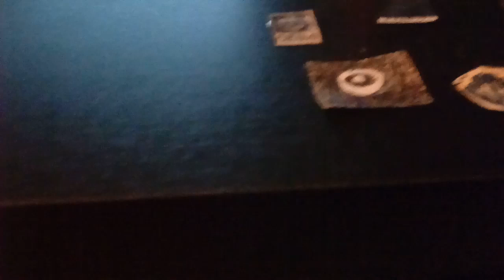The Clinton And Canton Movie Part 2686 (2019)